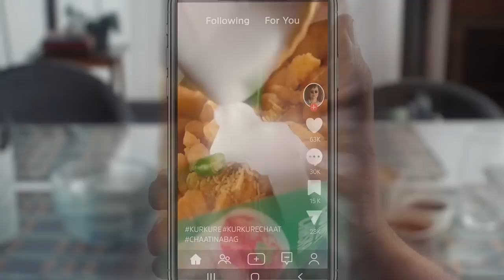Kurkure Chaat in the Bag | Easy Snack Recipe | Food Stylist Yousuf Rajput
Assalamo alaikum guys hope you all Fine If you guyz like this video so do like and subscribe my channel if you new here and use my Hashtage of YOUCHEF soo i can see your photography and your work :D
Take Care allah haffiz